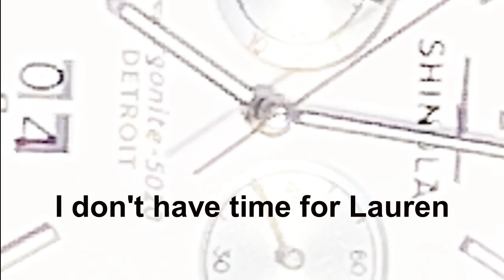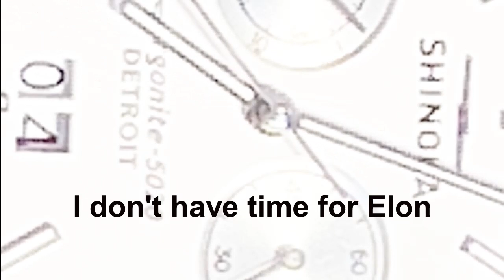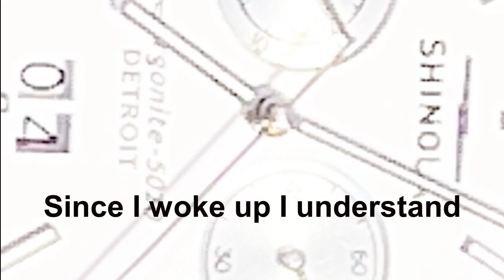All The Time In The World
The Splicks featuring Jeanie Laredo
Written and performed by Richardson and Richardson